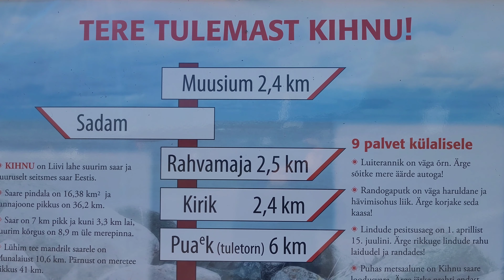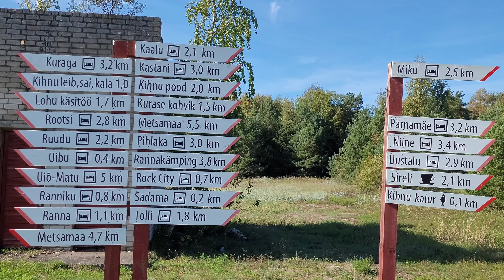Добро пожаловать на остров Кихну!(Kihnu,Estonia 16.09.2023.)🇪🇪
Welcome to Kihnu Island!🇪🇪